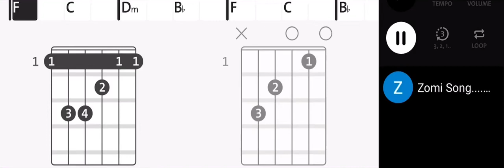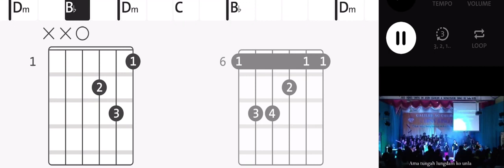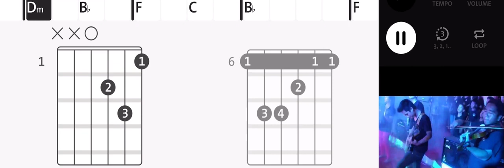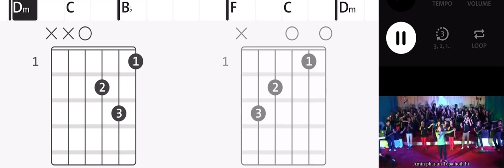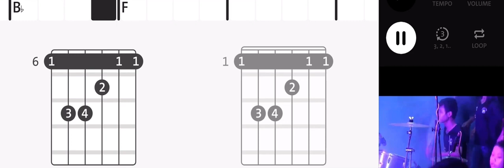Gam Khem Peuh